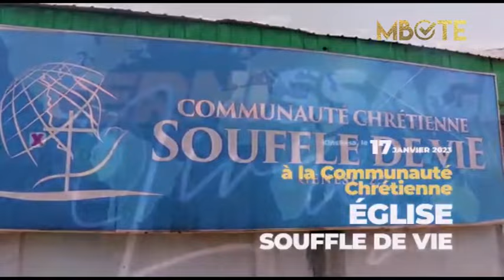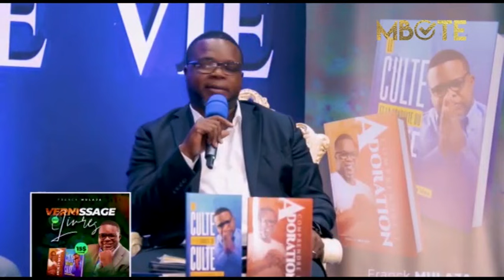Mbote reçoit Franck MULAJA- S2 Ep3